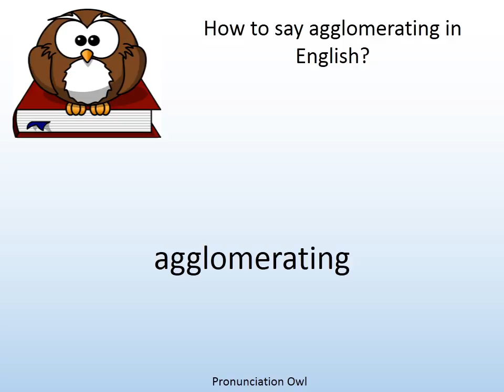How to say agglomerating in English? - Pronunciation Owl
How to say agglomerating in English? Learn the pronunciation of agglomerating!